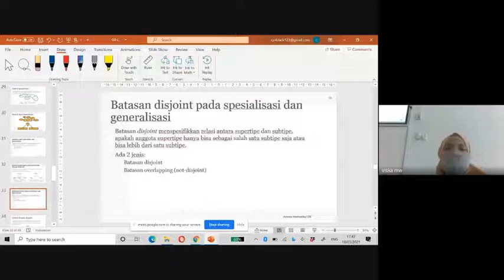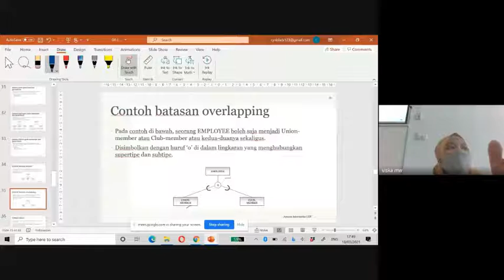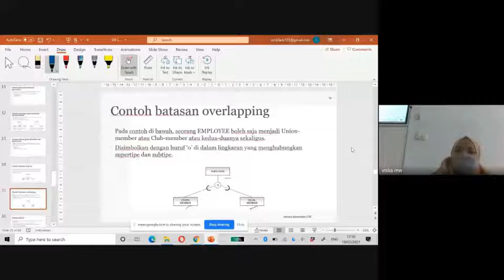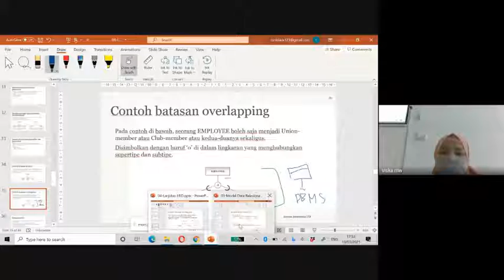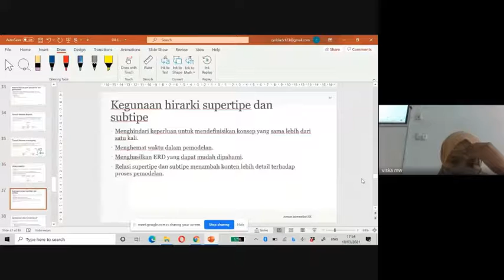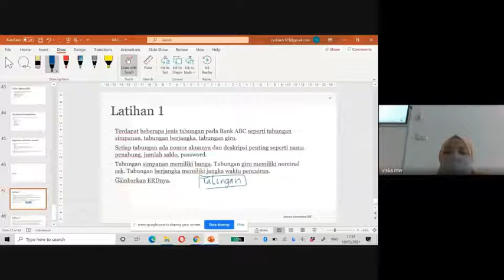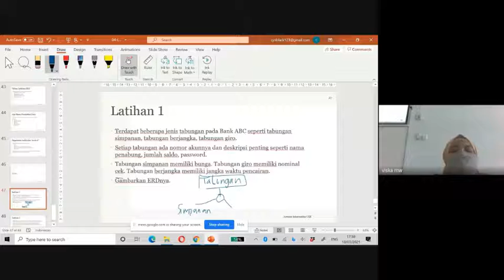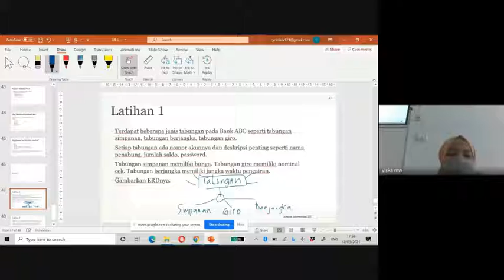Record kuliah Basisdata ke 4 part4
Record kuliah basis data ke-4
di
jurusan Informatika